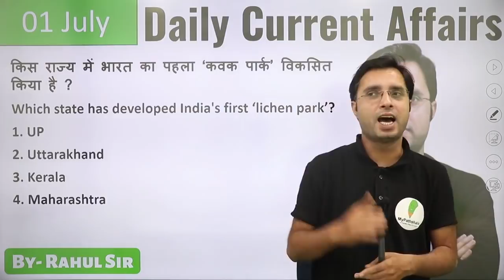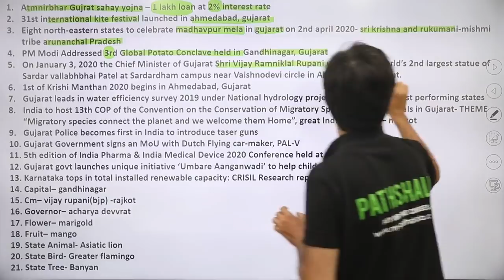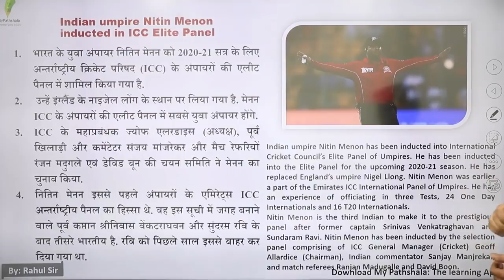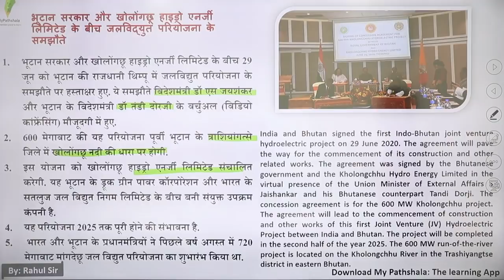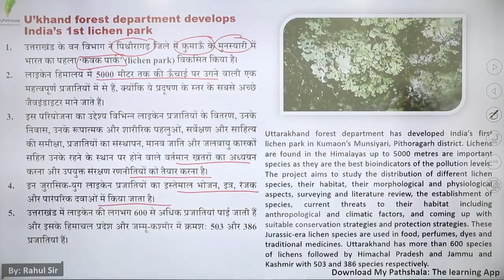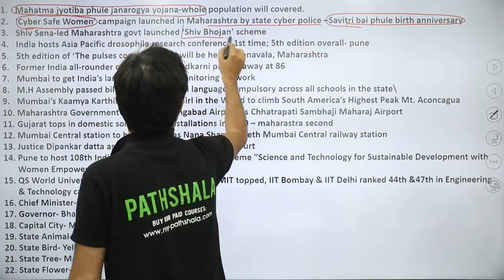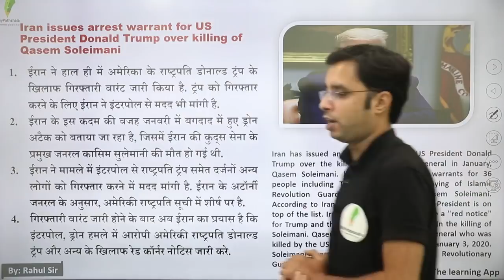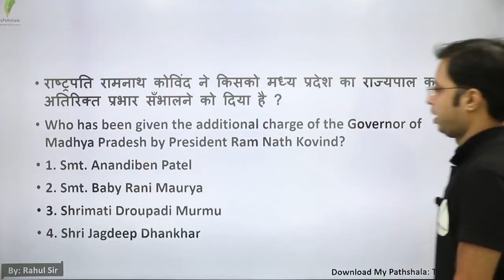daily current affairs by rahul mishra - 1 July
Complete June current affairs pdf

👉 9:00 AM REASONING BY RAHUL SIR

👉 11:00 AM MATH BY ANURAG SIR

👉1:00  PM MATH  BY UNNATI SIR SIR

👉2:15 PM  HINDI BY  LAXMI MAM

👉6:00 PM PHYSICS BY YOGESH SIR

👉8:00 PM G.S BY PRAVEEN SIR